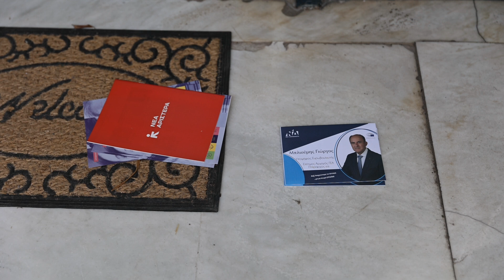Βίντεο με τον "σφυγμό" των ευρωεκλογών αργά το μεσημέρι της Κυριακής στην πόλη της Λάρισας